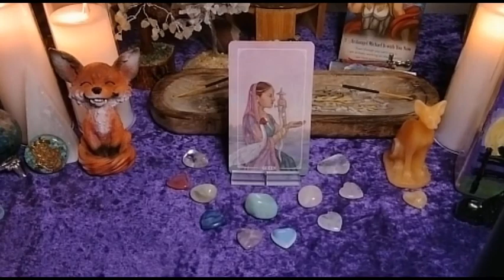The Daily Card May 16, 2023 Sword of Truth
This is a one card tarot reading for personal reflection and entertainment.

TarotbyMooncat.etsy.com

For more intriguing videos vising the Mooncat Tarot channel  @mooncattarot2371

TIMESTAMPS
00:00:00-00:00:13 Intro
00:00:13-00:01:16 Card Selection
00:01:16-00:08:27 Daily Reading

DECKS USED
Ostara Tarot by Molly Applejohn, Eden Cooke, Krista Gibbard, and Julia Iredale

IMAGES
a href=" on Freepik